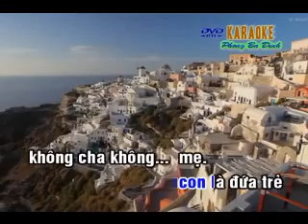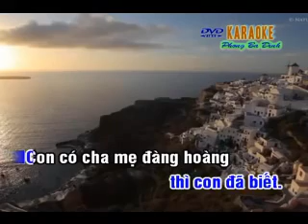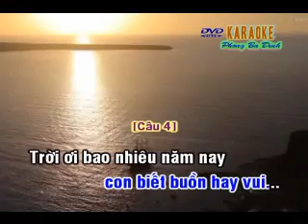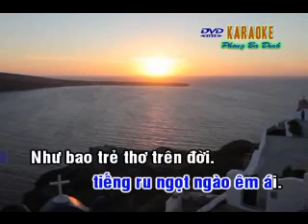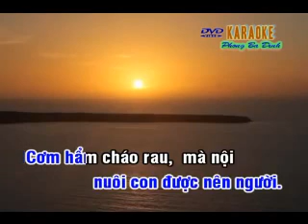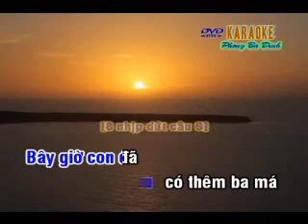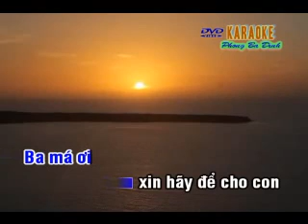TĐ BÔNG LỤC BÌNH KHÁNH ĐĂNG